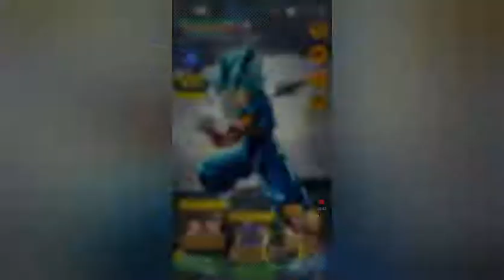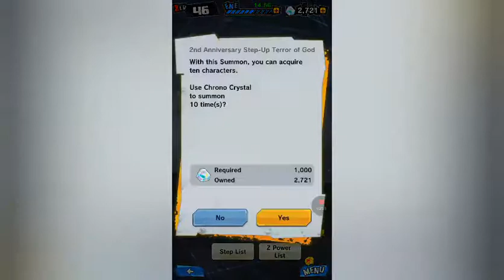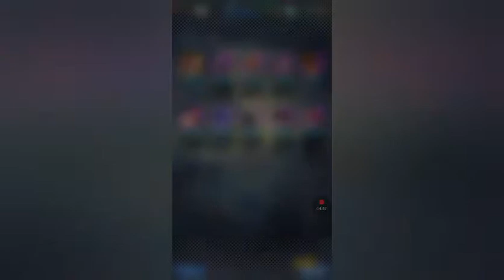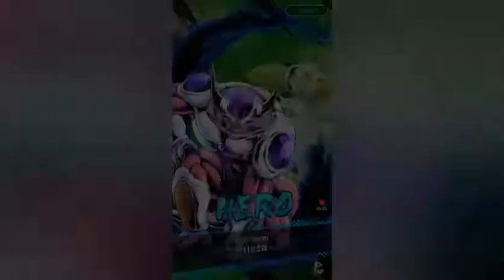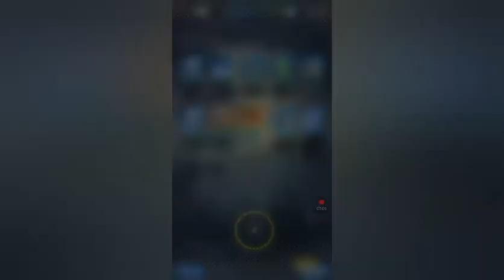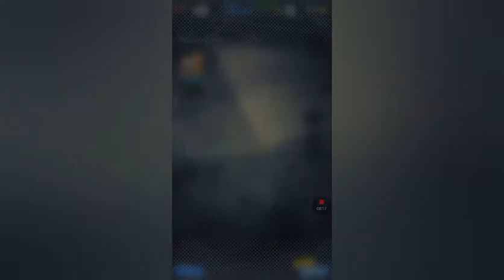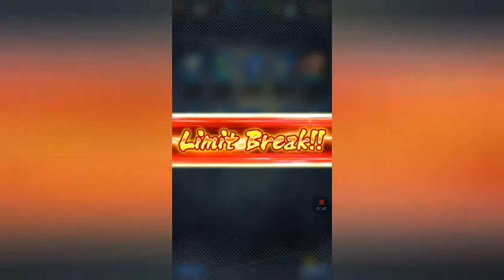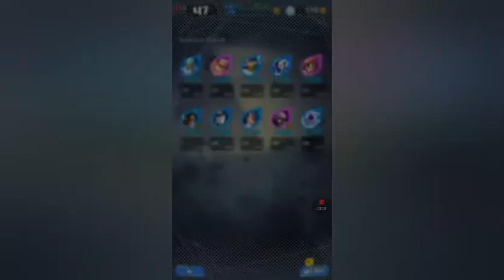Late night summons on 2nd Year Anniversary Banners/Dragon Ball Legends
Pulled fire sorry if I'm soft in commentary everyone is asleep